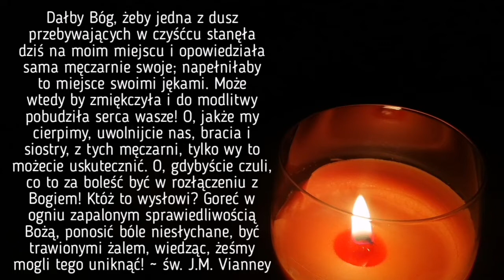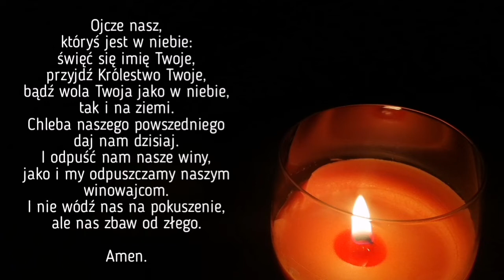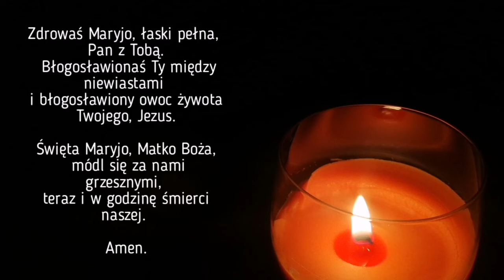NOWENNA ZA DUSZE CZYŚĆCOWE I DZIEŃ V | ŚWIĘTY JAN MARIA VIANNEY